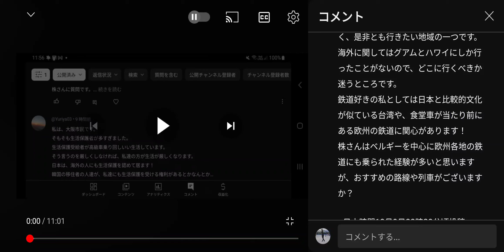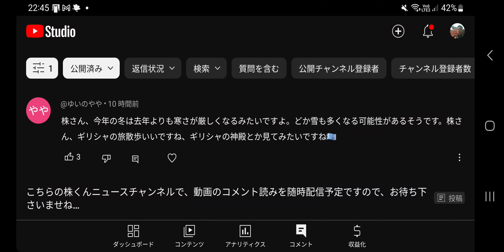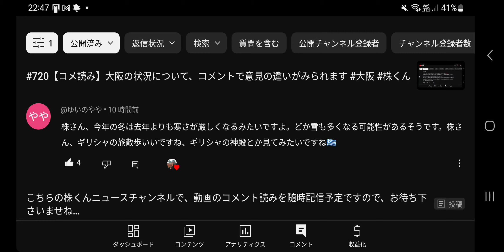#721【コメ読み】え⁉️日本のアニメ界ってブラックが、多いの⁉️😲